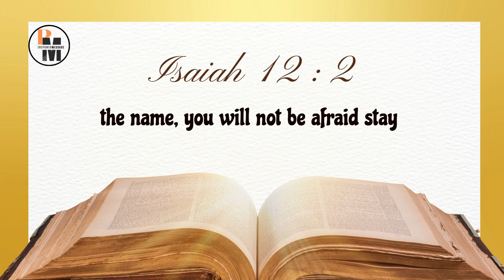Bible Verse of the Day - 16 April 2023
The daily bible verse of the day  is a great way to start your day. It can give you strength and hope for the day ahead. It can also help you reflect on your day, and how you can improve yourself. The daily bible verse can be a great motivator, and it can help you stay on track with your goals.

To complete the bible in 365 days buy our journal that will assists you complete the bible and develop relationship with God. Link: